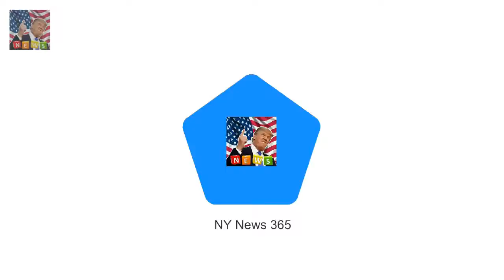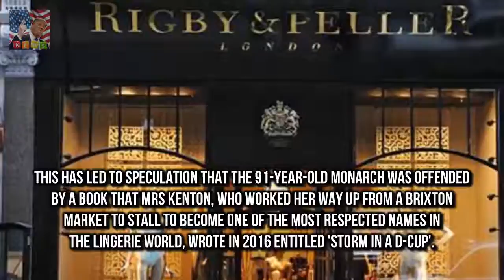Queens bra fitter is deeply hurt at royal warrant loss Luxury lingerie brand Rigby & Peller lost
Luxury lingerie brand Rigby & Peller lost the royal warrant after 57 years There is speculation the move could be in response to former owners book She says she did not mean to upset anyone and book was more of a memoir The Queens bra fitter has been left deeply hurt after being stripped of her royal warrant in an apparent snub over a tell-all about her life